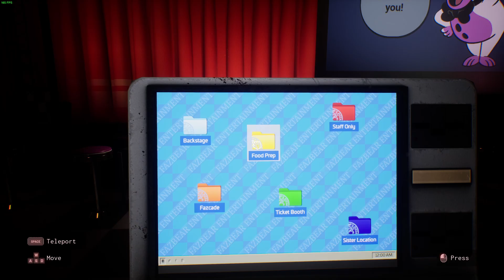DJ Music MAN!! - FNAF Help Wanted 2 - #3